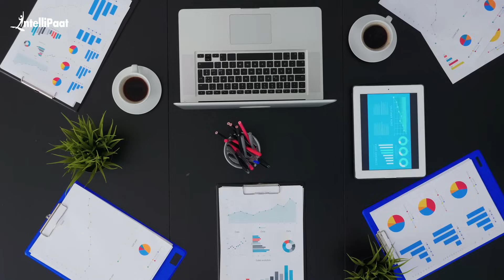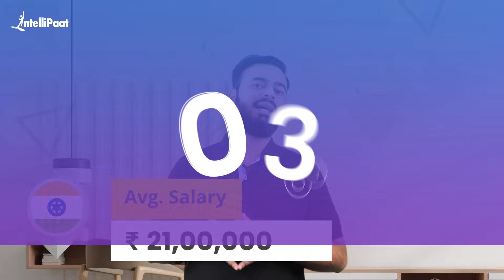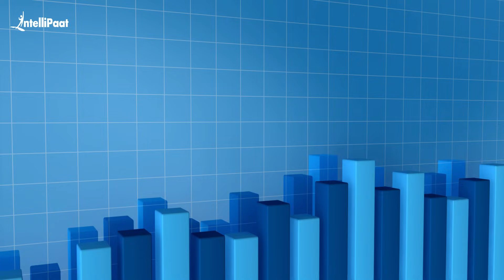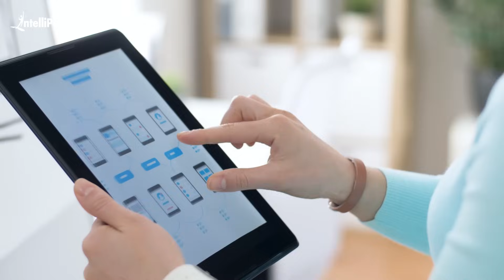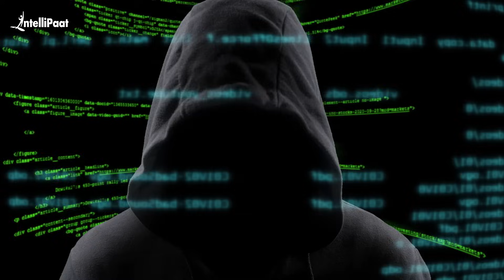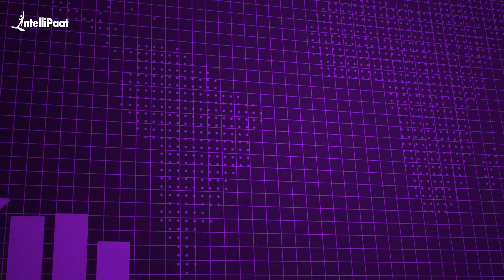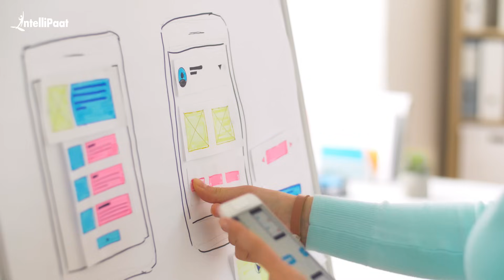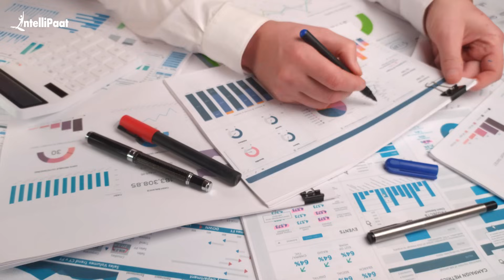Top 10 Technologies to Learn in 2023 | Trending Technologies | High Paid Technologies | Intellipaat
This video on Top 10 Technologies to Learn in 2023 highlights the top technologies to watch out for in 2023. New technologies emerge over time, technologies that benefit in the resolution of global challenges and those that will make life easier in the coming years.

🔵 Here are the Top 10  Technologies To Learn In 2023

00:00 Top 10 Technologies To Learn In 2023

00:50 - Data Science
Data science is one of the hottest technologies in the 21st century. It uses Advanced analytics methods and scientific principles to extract important information from data for corporate decisions, strategic planning, and other purposes.

01:56 - Cloud Computing
In the past ten years, cloud computing has experienced one of the fastest growth rates of any technology. Everyday use of this technology is widespread, involving both businesses and individuals.

02:58 - DevOps
Emerging technologies are flourishing within the field of software development. Technology like DevOps is consistently demonstrating its importance among a wide range.

04:11 - UI/UX
UI/UX is one of the most in-demand technologies in the 21st century. Ui stands for user interface & UX stands for user experience. These days industries are focusing on designs that are more user-centered and have an easy navigation interface.

05:13 - Artificial Intelligence
After seeing successful technologies like Alexa, google assistant, Cortana & self-driving cars.   Artificial intelligence (AI) has generated a lot of noise. Artificial intelligence is one of the new trends that have been prevailing in the  IT industry for the last 5 years .

06:04 - CyberSecurity
After the covid pandemic, the world switched towards the remote way of working. But, with it, the possibility of cyber threats has increased significantly because people get access to the company infrastructure without much room for data or network security.

07:08 - Full Stack Web Development
Full-stack web development is an evergreen technology. Even in 2022, it is still in great demand. Business organizations & startups need full-stack web developers to manage their websites.

07:46 - Salesforce
Nobody should have any doubts about the fact that Salesforce is the best customer relationship management (CRM) tool available. According to Forbes, Salesforce now holds a market share of more than 19% in the CRM industry.

09:32 - Product Management
Product management is the function in an organization responsible for the overall success of a product. It plays an extremely important role in business—and it’s undoubtedly one of the most rewarding career paths in tech today.

10:38 - Business Analytics
Business analytics is a subset of business intelligence and a data management solution that focuses on the use of methodologies like data mining, predictive analytics, and statistical analysis to analyze data, turn it into information, spot trends, predict outcomes, and ultimately make better data-driven business decisions.

11:48 - Conclusion

🔵 Intellipaat Edge
1. 24*7 Life time Access & Support
2. Flexible Class Schedule
3. Job Assistance
4. Mentors with +14 yrs
5. Industry Oriented Course ware
6. Life time free Course Upgrade